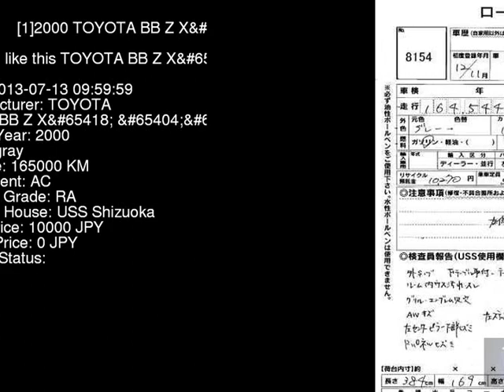2000 TOYOTA BB Z_X_ NCP31 - Japanese Used Car For Sale Japan Auction Import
2000 TOYOTA BB Z_X_ NCP31 - Japanese Used Car For Sale Japan Auction Import NCP31,TOYOTA,BB,Z_X_,USS Shizuoka,jdmvip,vip,jdm,cars,japan,jdmvip.com,japanesecars,usedcars Japanese Used JDM Car For Sale At Auction in Japan for Import